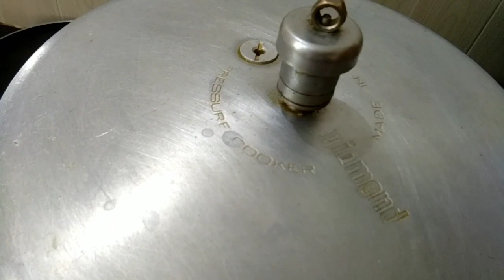உடம்பும் குறையனும்,ரத்தத்தின் அளவும் அதிகரிக்கணுமா, அப்போ இந்த சூப் குடிக்கணும்||Weight loss soup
In this video we can see how to make horsegram with drumstick leaves soup in Tamil,with English sub.title,weight loss healthy soup

உடல் எடை குறைய, ஹிமோக்ளோபின் /ரத்தத்தின் அளவு அதிகரிக்க இந்த சூப் செஞ்சி குடிக்கலாம்